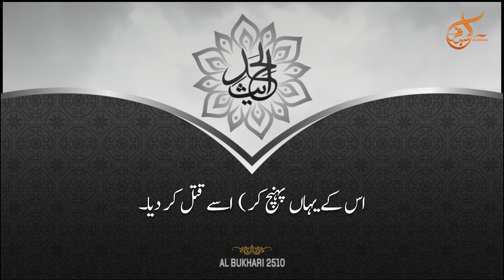Jumma Mubarak Hadees Whatsapp Status in Urdu | Islamic Whatsapp Status | Sibgha tv